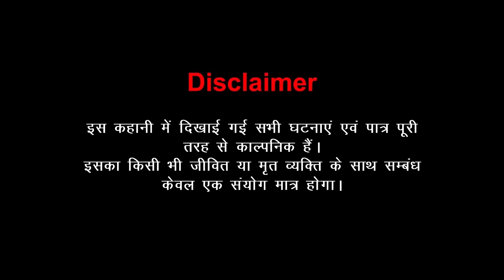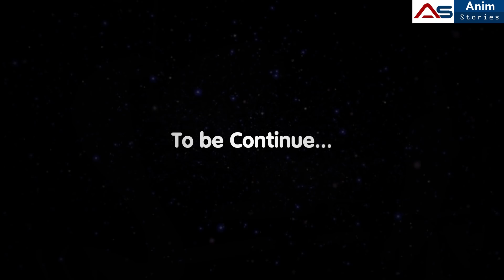नागिन 6_Episode 5 | Cartoon Nagin | Hindi Story | Anim Stories